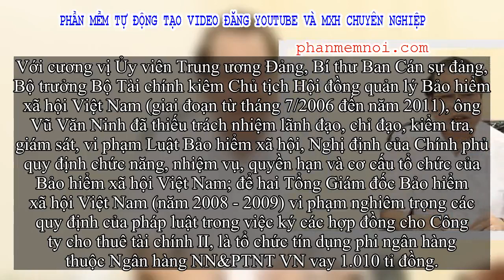✅ Nguyên Phó Thủ tướng Vũ Văn Ninh bị kỷ luật cảnh cáo